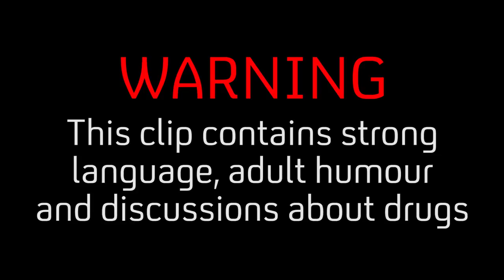"I Have The Conch And I Will Be Heard!!" 🐚 | GameFace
An intervention takes place for Marcella's brother, Billy.